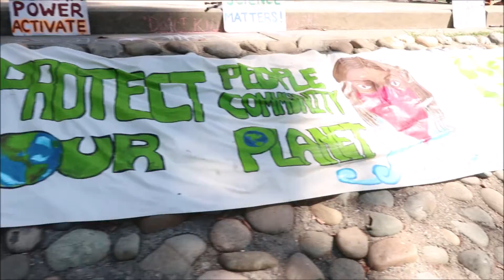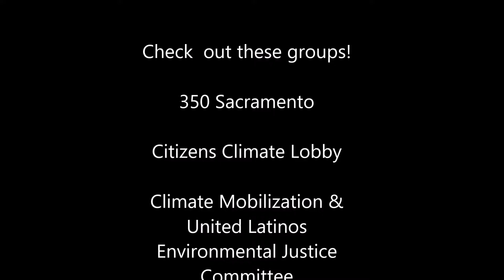My experience a CLIMATE MARCH!!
Check out my experience at the Rise for Climate Jobs and Justice March! We need to stand up for change in order to see change!